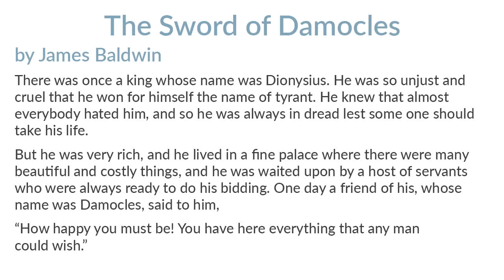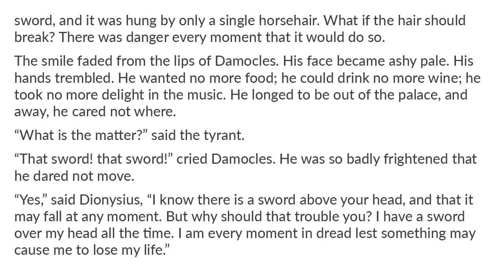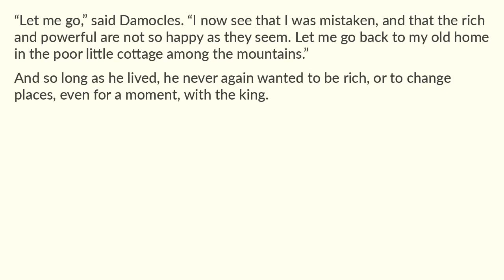The Sword of Damocles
4tale readaloud shortstory The Sword of Damocles by James Baldwin. Short Stories 1800's. 30 of 50 Enjoy!